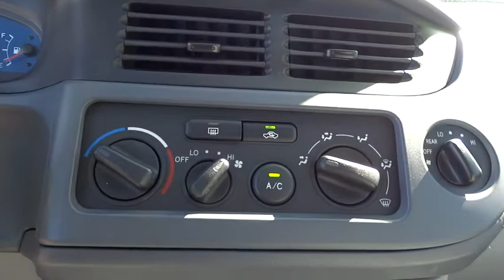2003 Toyota Sienna San Rafael, San Francisco Bay Area, San Francisco, CA JC8911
2003 Toyota Sienna
2003 Toyota Sienna LE, SYMPHONY SPECIAL EDITION - Stock#: JC8911 - VIN#: 4T3ZF13C03U522631

Toyota Marin
445 Francisco Blvd East

NEW ARRIVAL! -CARFAX ONE OWNER- -3RD ROW SEATING, MULTI-ZONE AIR CONDITIONING, AUTOMATIC HEADLIGHTS, TIRE PRESSURE MONITORS, AND TOWING PACKAGE- -OIL CHANGED, NEW WIPER BLADES, AND MULTI-POINT INSPECTED- PRICED BELOW MARKET! THIS SIENNA WILL SELL FAST! This Sienna looks great with a clean Gray interior and Lunar Mist Metallic exterior! Please call to confirm that this Sienna is still available! Ask about the Toyota Marin exclusive 10 Point Value Guarantee, which includes a 3-day/250 mile money-back guarantee and 7-day/700-mile exchange policy